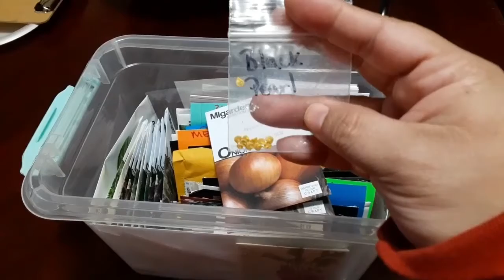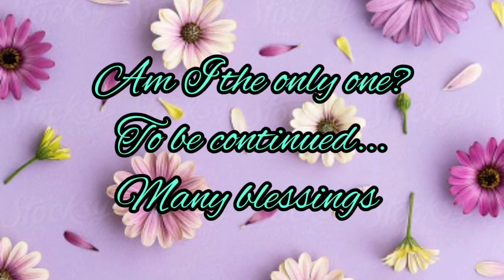Am I the only one with this problem?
Musician: Rook1e

Hey Mi Gente (My People)
🤔 Seeds. Seeds and MORE seeds. Think I may have a bit of a problem... let me know what you think?
Have a safe and fantastic weekend!
**We are all about good vibes so please keep your posts and comments respectful.

• Prayers
• Liking
• Say Howdy down below or whatever is in your heart😊

NOTE: The materials and the info. contained on this channel (Runneth Over Garden &Life) are provided for general and educational purposes and dont constitute any legal, medical or other professional advice on the subject matter. None of the info. on this channel is a substitute for a diagnosis and treatment by your physician. Always seek the advice of your healthcare physician prior to a new diet or treatment and with any questions you may have with regarding a medical condition.